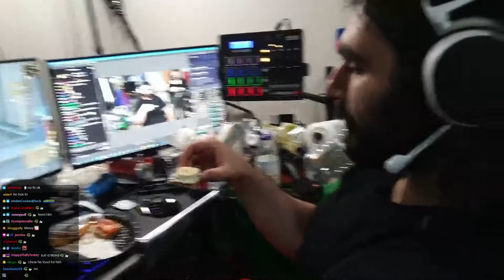Esfand Tries More of Jinny's Weird Food Combos